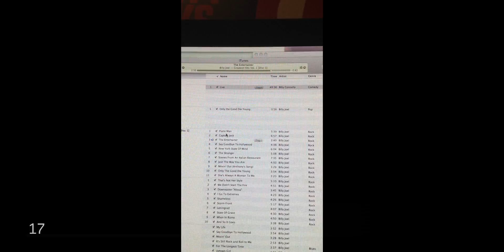2012 A Year in My Regular Life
A one-second-a-day video compilation

Featuring Om Nashi Me by Edward Sharpe and the Magnetic Zeros.